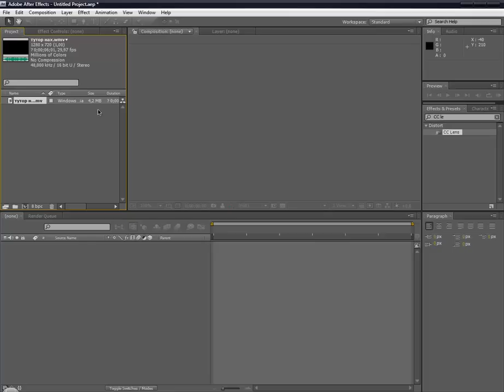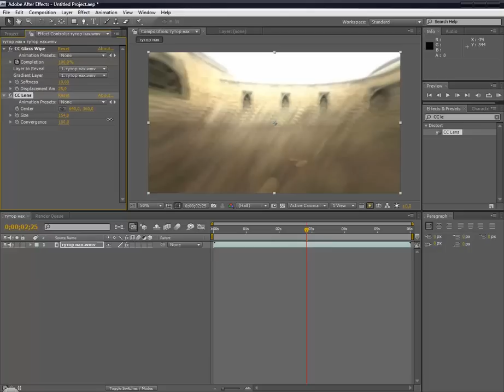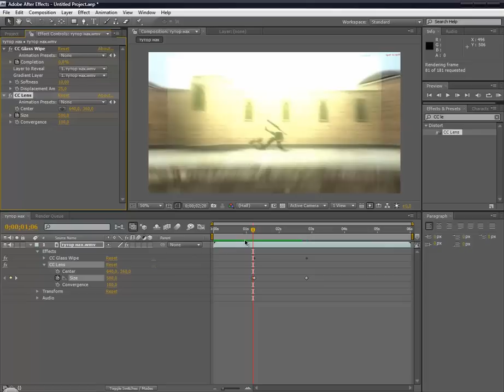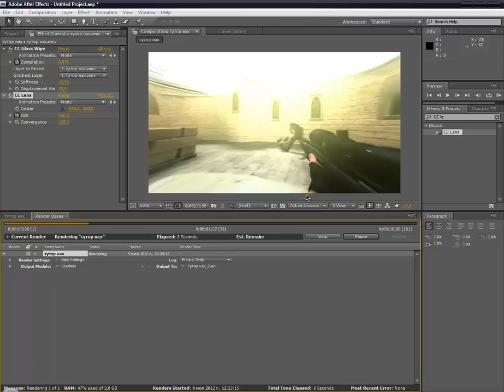Glass wipe эффект в adobe after effects